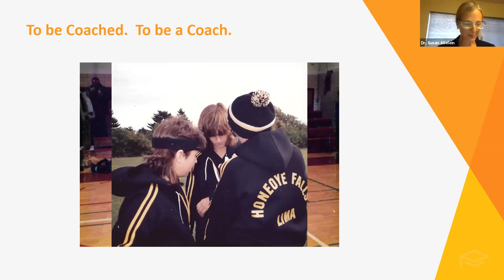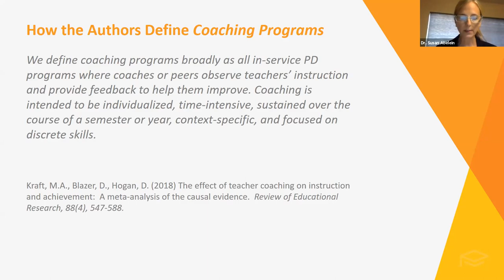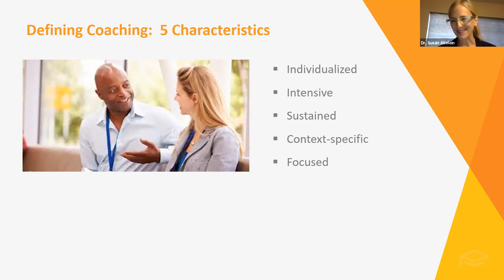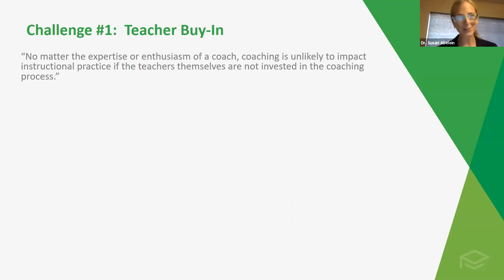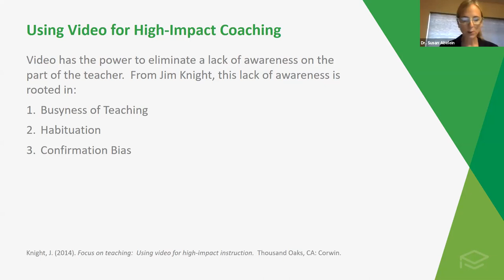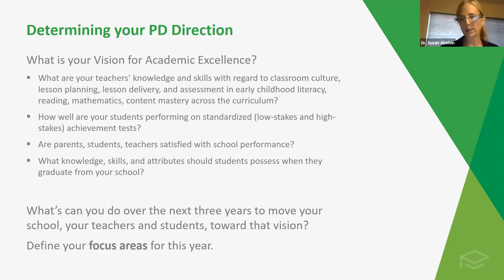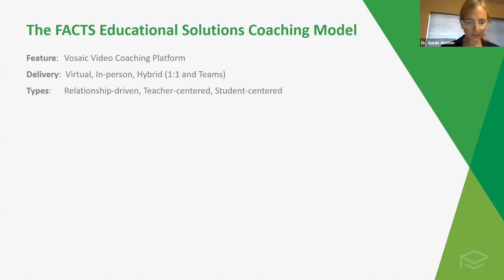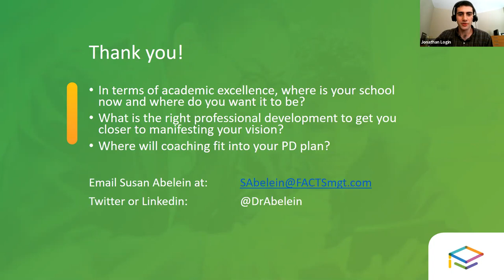Choosing the Best Coaching Model for your Teachers and Leaders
Is coaching the best way to advance teaching and learning in our schools? In this free NCEA webinar, Dr. Susan Abelein offers a data-driven approach to this question and provides insights from 60 research studies on coaching programs. Drawing from research on the effectiveness of teacher coaching, Dr. Abelein delivers insights on program components, including video-based distance coaching, that allow school leaders to choose the framework that meets the needs of their community.